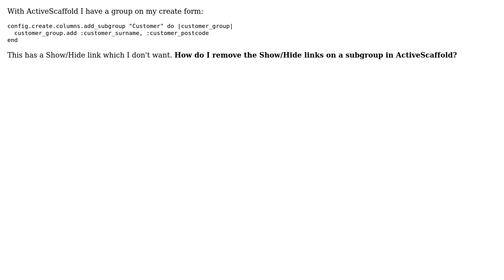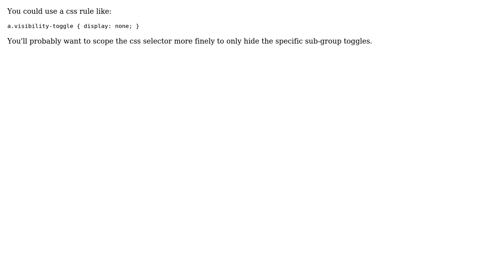How do I remove the Show/Hide links on a subgroup in ActiveScaffold? (2 Solutions!!)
How do I remove the Show/Hide links on a subgroup in ActiveScaffold?

With thanks & praise to God, and with thanks to the many people who have made this project possible! | Content (except music & images) licensed under CC BY-SA | Music | Images & others | With thanks to user Guy C user Duncan Beevers user bb. and the Stack Exchange Network Trademarks are property of their respective owners. You are responsible for your own actions.